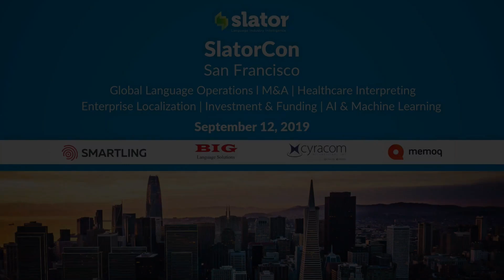Claire Tsai, Head of Globalization, Cloudflare, at SlatorCon San Francisco 2019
Cloudflare’s Head of Globalization, Claire Tsai, shares her strategy for expanding to different markets and talks about the four trends she sees influencing their localization journey.